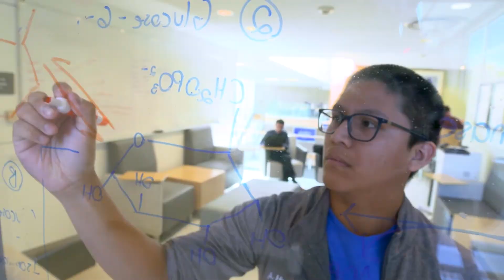Alumni Survey - Bonnie Evans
This summer, the Department of Alumni Engagement and Philanthropy will be conducting a survey sent to all alumni. We encourage all alumni to participate and share their opinion.